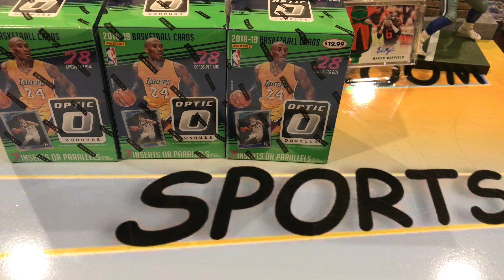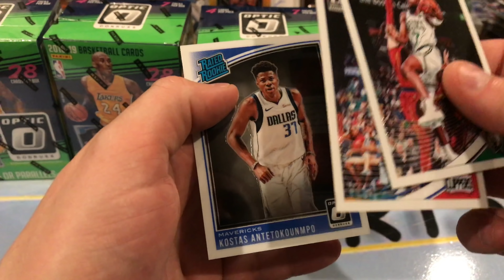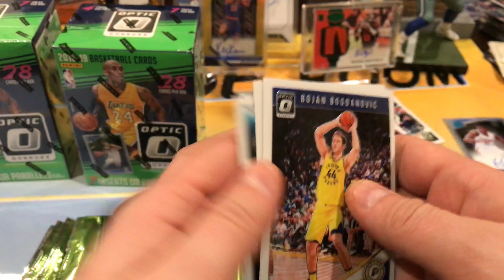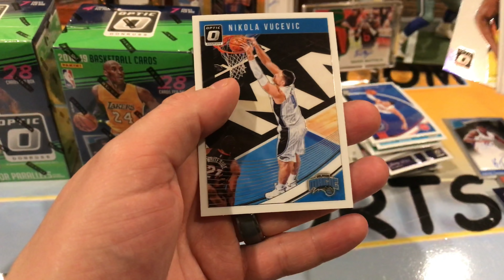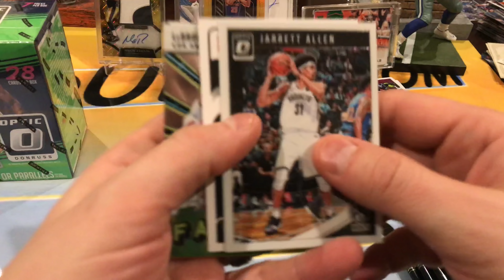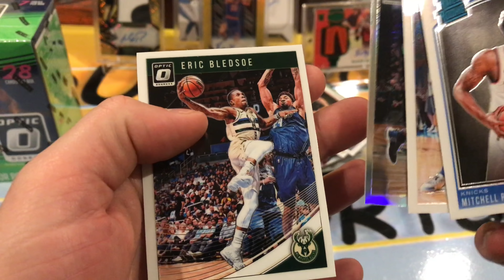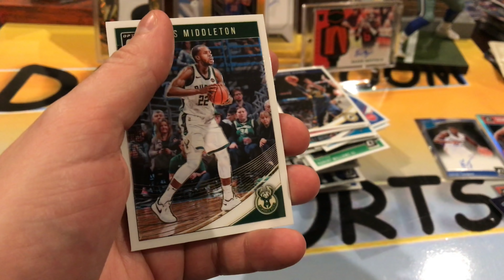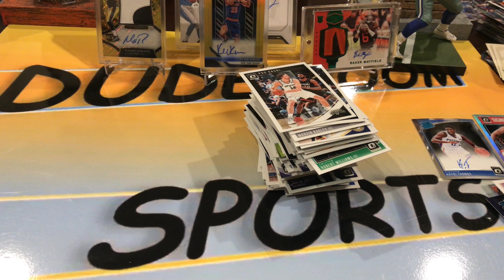2018-19 Panini Optic Basket (Points Hunt Round 2!)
Round 2 of our Panini Points Hunt!